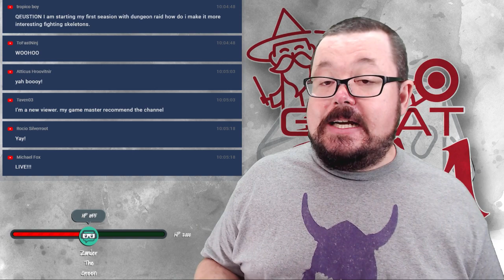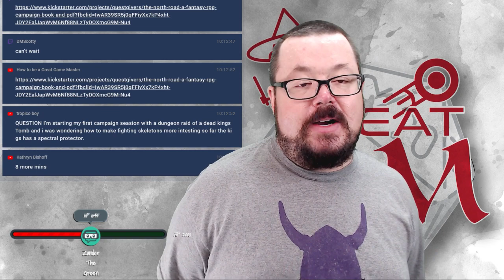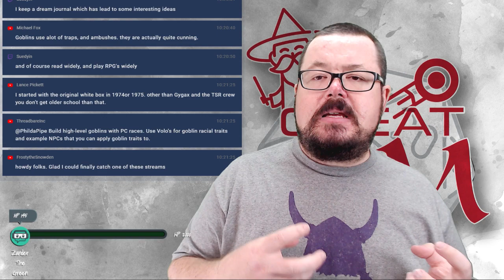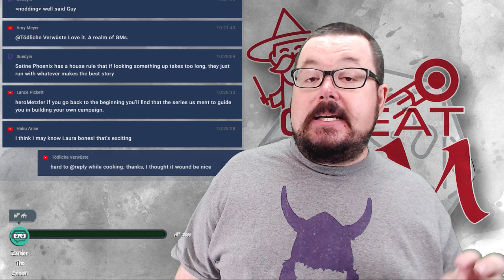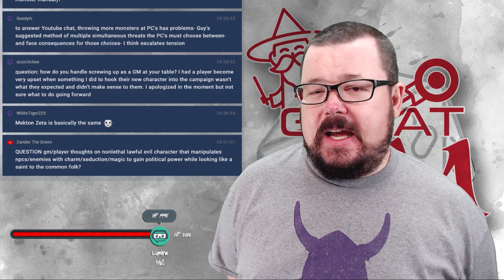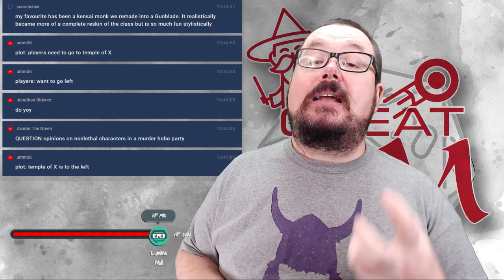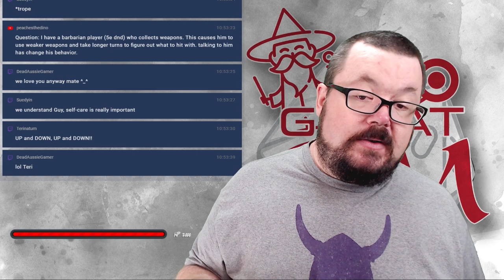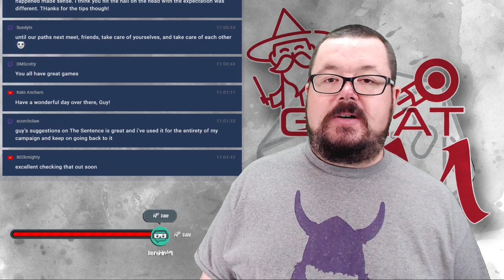Live Sessions with a GM - All things cool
General Cool Stuff
Creative Writing
Q&A

LIVE - Sessions with a GM - join me as we discuss TTRPGs, gaming, and dice. Bring your RPG stories, problems, and questions and join the Goblin Horde. All systems of play welcome!